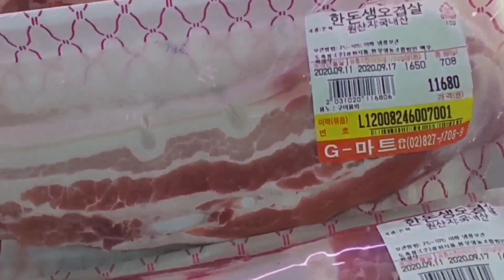오겹살!낙지볶음!재래시장.가족음식준비. 막걸리한잔!